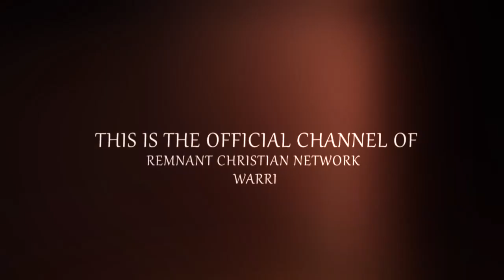40DAYS FAST || GRAND FINALE || DEALING WITH OPPRESSION || EVANG. KESIENA ESIRI